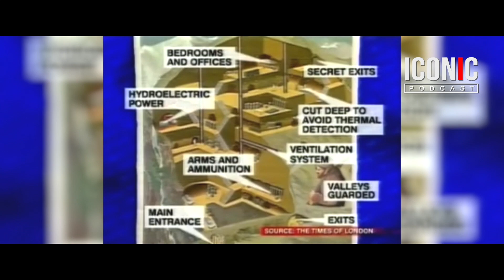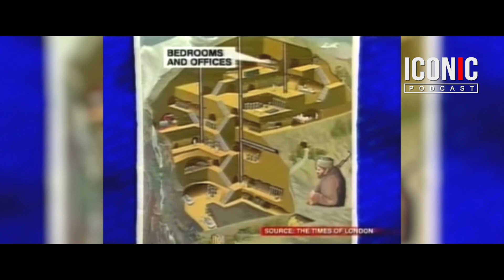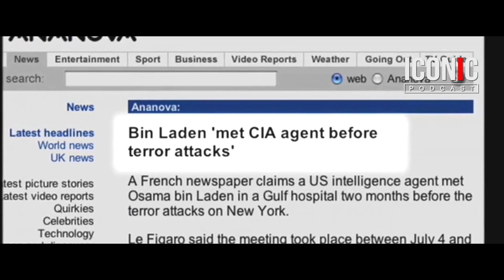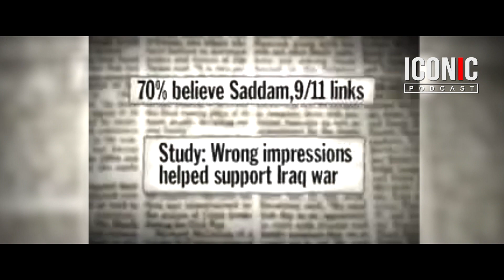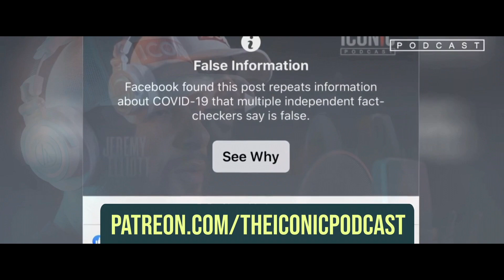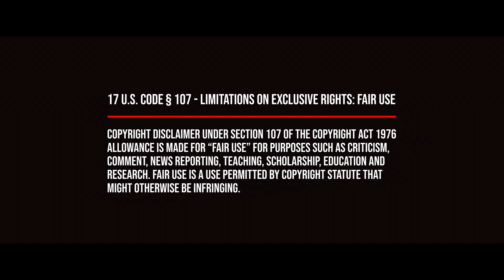Understand the past, Understand the Present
Communist Subversion Highlights 8 of CS2 | Episode 5

ICONIC LABEL

By popular demand, we are happy to announce the  launch of the ICONIC LABEL, where you can navigate to:

...and access an every expanding list of merchandise and gear.

Thanks again for all of your support and encouragement; deeply appreciated.

- Jeremy Elliott